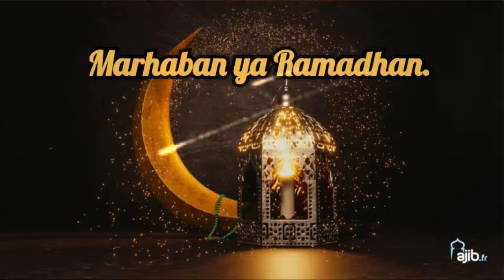Ucapan Selamat Ramadhan 2020.